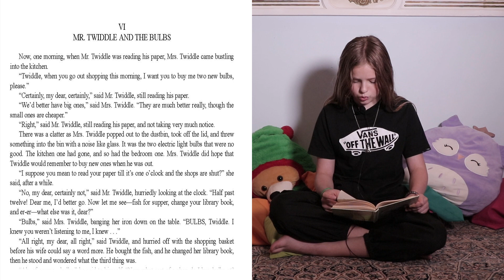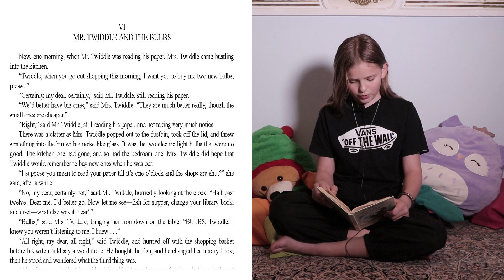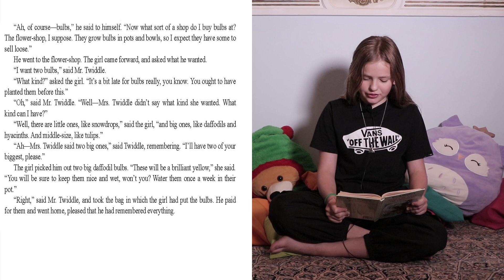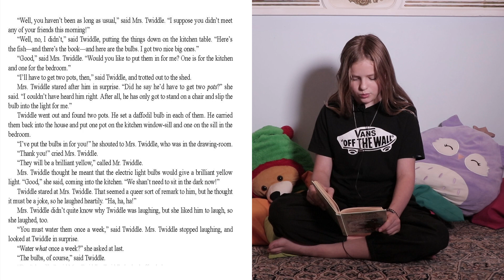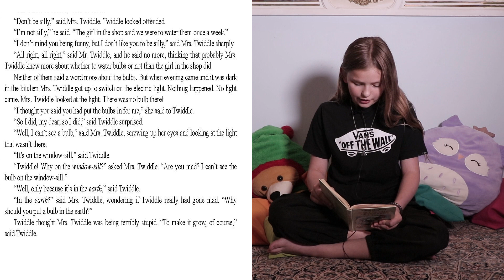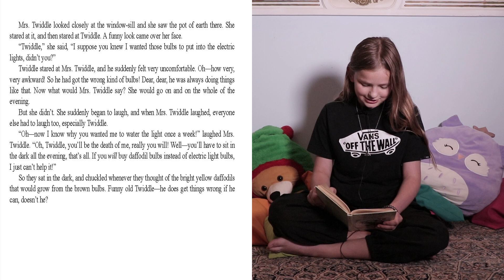Read with Mira "Mrs Twiddle and the bulbs" by Blyton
Read with Mira a short funny story about Mr. Twiddle.
This time Mrs. Twiddle got confused over  two homophones - bulbs.
Mrs. Twiddle this time just laughs at poor dear Mr. Twiddle.
The text to follow is on the screen.
Let's read and have a laugh too.